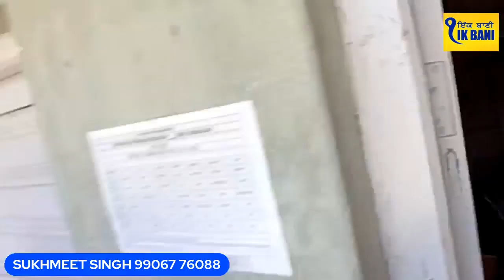ਮਹਿਜੂਰ ਨਗਰ ਸ੍ਰੀਨਗਰ ਤੋਂ ਚੋਣਾਂ ਦੀਆਂ ਤਸਵੀਰਾਂ